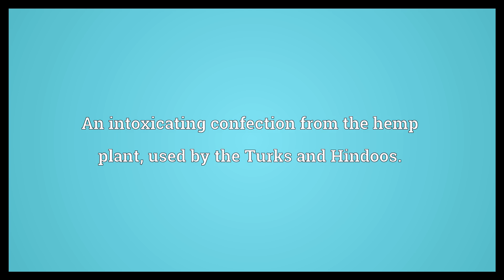Madjoun Meaning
Video shows what madjoun means. An intoxicating confection from the hemp plant; used by the Turks and Hindoos..  Madjoun Meaning. How to pronounce, definition audio dictionary. How to say madjoun. Powered by MaryTTS, Wiktionary